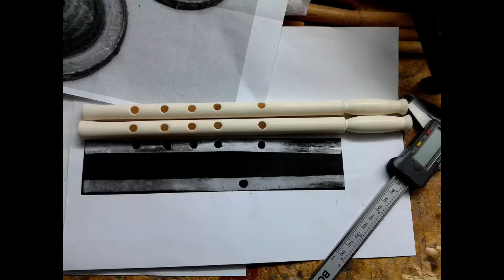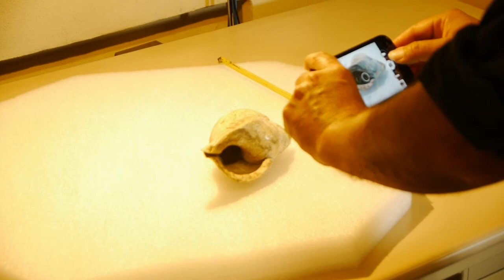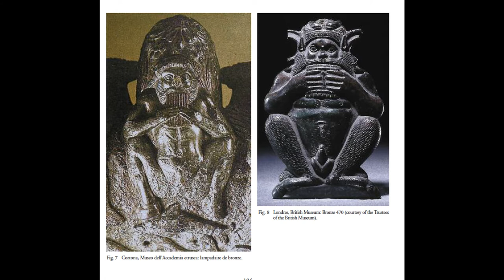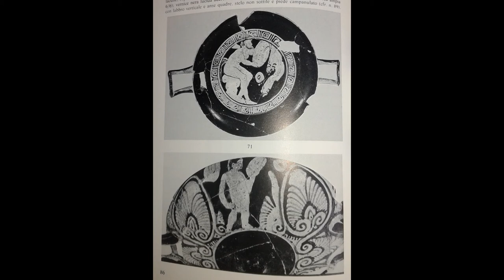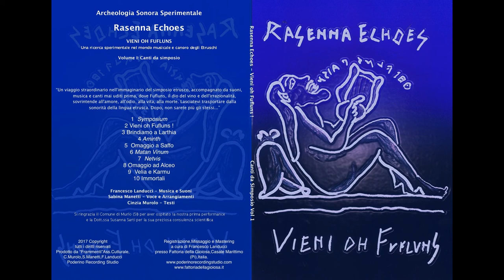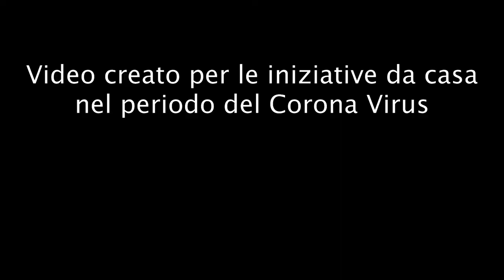Alla scoperta degli Strumenti Musicali Etruschi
Alla scoperta degli strumenti musicali Etruschi è un
video realizzato nel periodo del lockdown per il Covid
Vuole essere una breve panoramica su alcuni degli strumenti che potevano esser utilizzati in Etruria  ... realizzato in collaborazione col Museo Magma di Follonica per le sue proposte e attività didattiche da casa ... allora buon viaggio sonoro a tutti !

Negozio Strumenti Musicali dal Mondo Antico :
ArcheoLiuteria